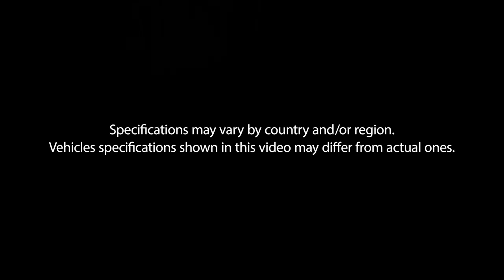Subaru Forester e-BOXER teaser